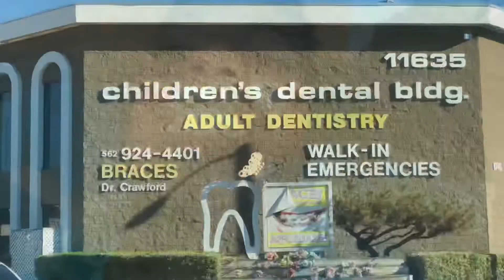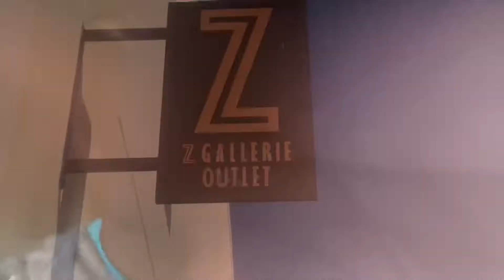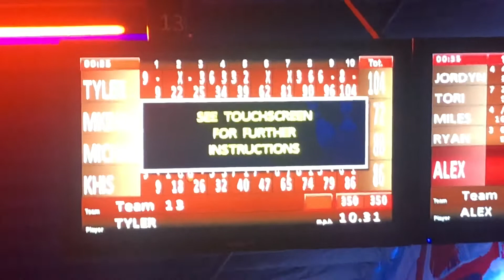Mikihal CRAZY 14th Party😂🎉 (Vlogmas Day 15)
Thanks you guys for watching my videos. See you guys in my vlog tomorrow!🤗🎄